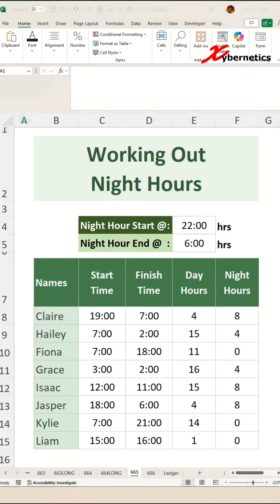Calculate Day And Night Shift Hours in Excel - Excel Tips and Tricks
Learn how to calculate day and night shift hours in Excel.

Calculating Day Hours
=IF(C8 = "", 0, LET(
    a, C8,
    b, D8 + (D8 ‹= C8),
    MAX(MIN(b, HOUR($E$4)/24) - MAX(a, HOUR($E$5)/24), 0) * 24 +
    MAX(MIN(b, 1 + HOUR($E$4)/24) - MAX(a, 1 + HOUR($E$5)/24), 0) * 24

This formula calculates the "Day Hours" by first checking if the "Start Time" (C8) is empty, returning 0 if true. Otherwise, it uses the LET function to define intermediate variables: a as the "Start Time" (C8) and b as the "Finish Time" (D8), adjusted for times that cross midnight by adding 1 when D8 is less than or equal to C8. It then calculates the overlap between the time range and the day period (from the end of the night hours to the start of the next night hours). This is done using MAX and MIN functions to ensure only the portion of the range within the day period is considered. The formula calculates the day hours in fractional days and multiplies the result by 24 to convert it to hours. The HOUR function extracts the hour from the "Night Hour Starting Time" ($E$5) and "Night Hour Ending Time" ($D$6) to determine the exact day period.

Calculating Night Hours
=IF(C8 = "", 0, LET(
    a, C8,
    MAX(MIN(b, 1 + HOUR($E$5)/24) - MAX(a, HOUR($E$4)/24), 0) * 24

This formula calculates the "Night Hours" by first checking if the "Start Time" (C8) is empty, returning 0 if true. If not, it uses the LET function to define a as the "Start Time" (C8) and b as the "Finish Time" (D8), adjusted for times that cross midnight by adding 1 when D8 is less than or equal to C8. The formula then calculates the overlap between the time range and the night period (from the "Night Hour Starting Time" ($E$5) to the "Night Hour Ending Time" ($D$6)) using MAX and MIN functions to ensure only the portion of the time range within the night hours is included. The result, in fractional days, is multiplied by 24 to convert it to hours. The HOUR function extracts the hour from $E$5 and $D$6 to precisely define the night period for the calculation.